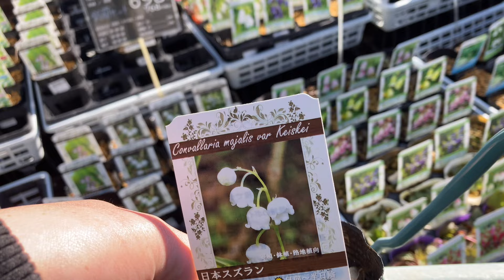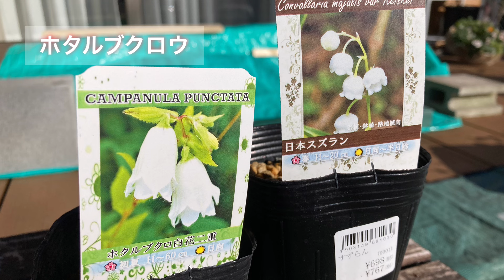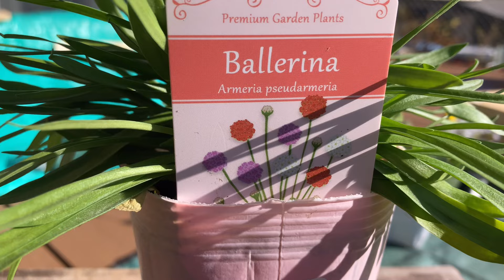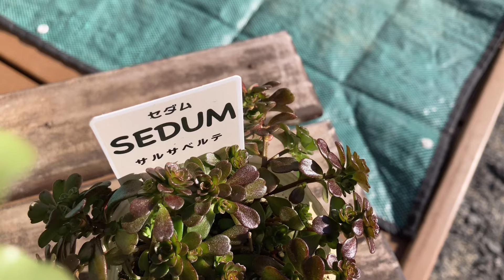2月🌸ガーデニング 園芸店のクリスマスローズ 花が下で咲いてしまう原因と対策 2月購入苗紹介🌱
先日の雪は大丈夫でしたか？
不織布は、雪が溶けてから外さないと、触れて凍っている所があるので注意が必要でした。私は、少しアリッサムが切れてしまいました💧
みなさまのお花たちが無事でありますように‥。

そして今回は、クリスマスローズの花が下に咲いてしまっている事についてと、
2月の購入苗を紹介させてもらいます。　今回も、神奈川県平塚市にある、『木村植物園』さんに行ってきました。また、次回はこの苗を使って寄せ植えをしますので、楽しみして頂けるとうれしいです。